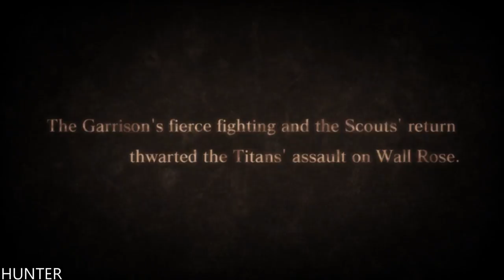Attack on Titan - Gameplay Walkthrough Part 10 LET"S PLAY (1080p)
An international hit anime "Attack on Titan" has come to Steam®! Battle is joined between the man-eating Titans and Eren and his companions. Experience the illusion of being in the anime, and controlling the flow of the story. The story from the anime, with a few original twists, is yours to experience!